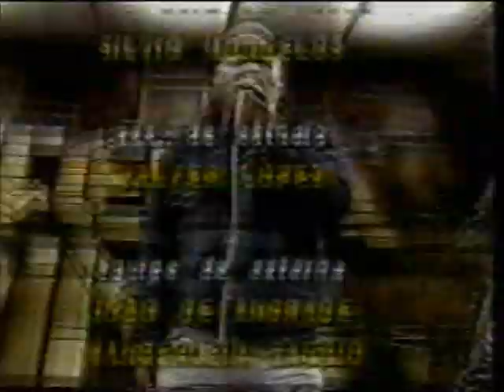Garotos Podres fuzilados da csn video raro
Garotos Podres fuzilados da csn video raro programa materia prima anos 80